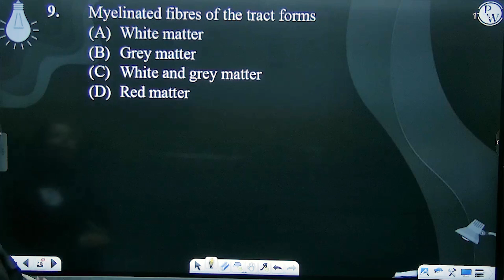Myelinated fibres of the tract forms....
Myelinated fibres of the tract forms 📲PW App